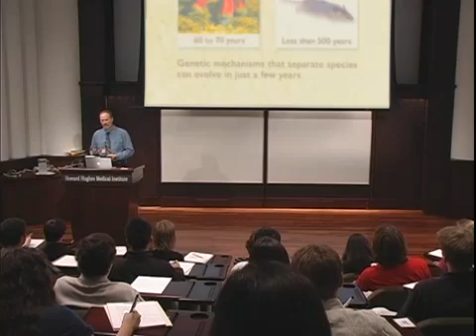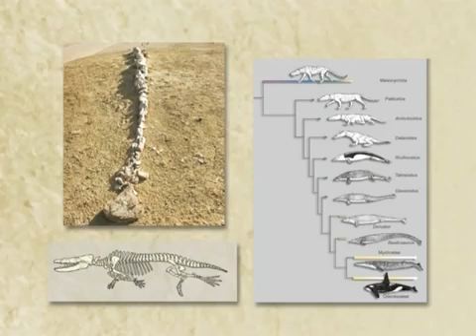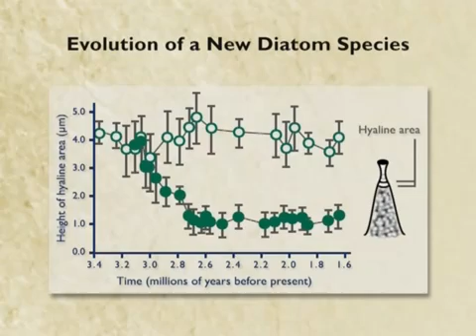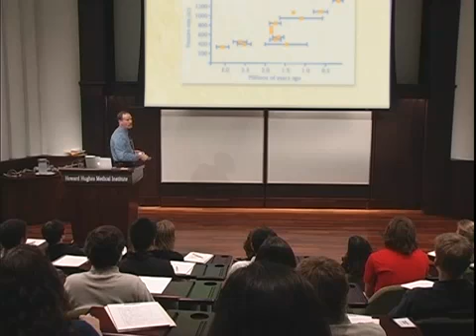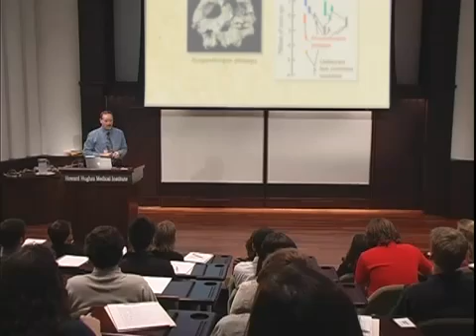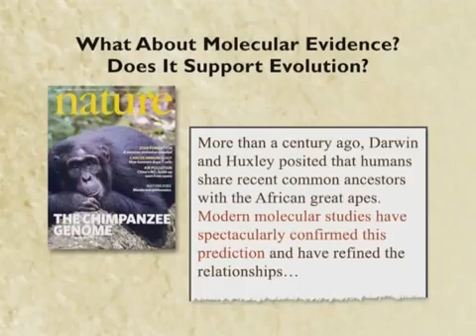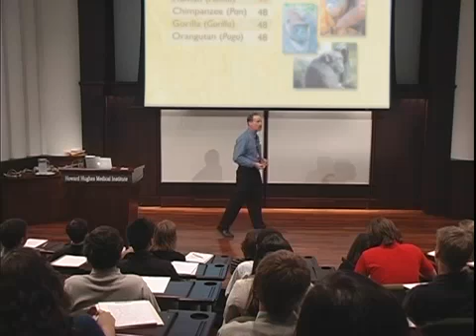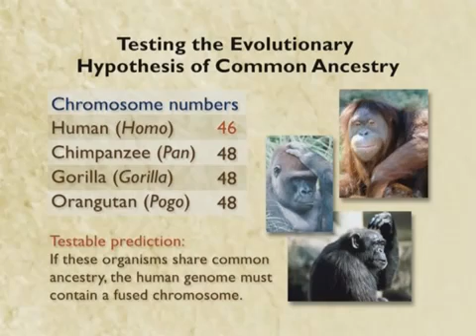Evolution: Fossils, Genes, and Mousetraps 3-9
Howard Hughes Medical Institute (HHMI) 2006
Lecture features Kenneth R. Miller, an Evolutionary Biology Professor at Brown University. Miller obtained his Ph.D in Biology from the University of Colorado in 1974, is a contributing author to a series of Pretince Hall Biology textbooks, as well as the following books dealing with finding common ground and reconciling evolution and religion in today's society.

In this lecture Ken Miller discusses the controversy surrounding the teaching of evolution, presents compelling evidence for evolution and reasons why "intelligent design" is not scientific.

Coming soon: Only a Theory -- Ken Miller

Full DVD lecture, and many others can be ordered for free at no shipping costs here: